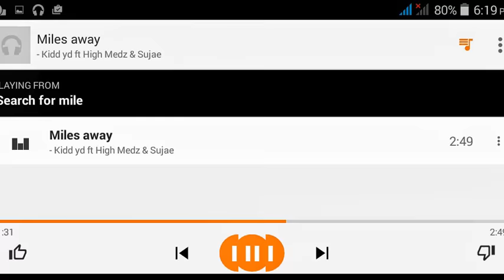Miles away - Kidd Yd ft High medz & Chippy Frass